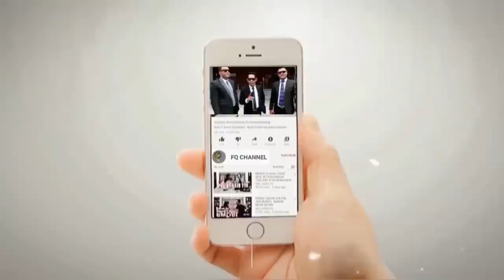MENGATAKAN KROCO KROCO, KIAI KAMPUNG INI TANT4NG HB TAUFIQ BERDEBAT